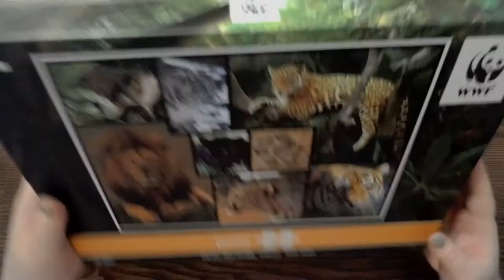WWF "wild cats" - timelapse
Hi and welcome to another timelapse video. This time I'm doing the "wild cats" jigsaw puzzle by WWF. The cool thing about this puzzle is, that it is sustainable. The puzzle is FSC certified and the pieces come in a paper bag, which is cool, because you can easily reuse it, even though I have to admit that it took me a little bit longer to get all the pieces out :)
A proportion of each unit sold is used to support wildlife conservation.

Puzzle shown in the video:
WWF - wild cats